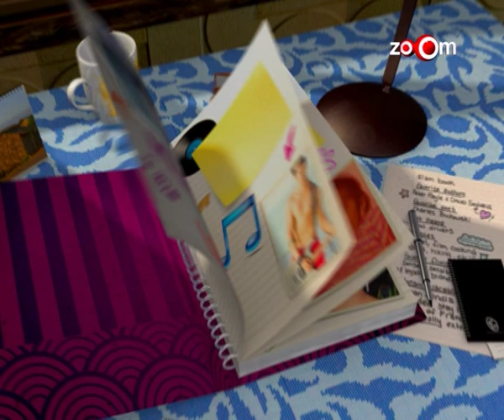Hasee Toh Phasee Actor - Sidharth Malhotra thanks Karan Johar | Genextrasss